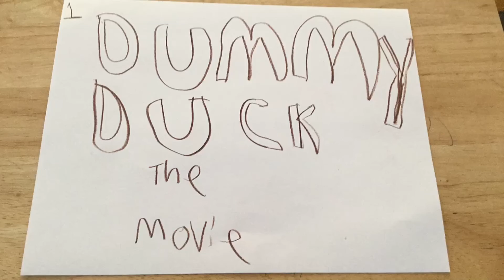Fan Art: "Dummy Duck The Movie" By Sarmad